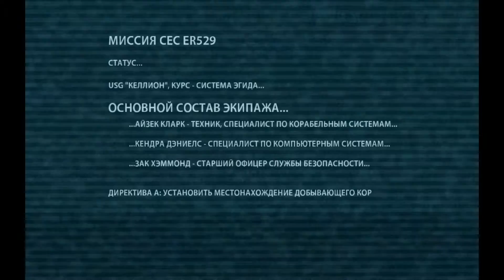Dead Space # 1 Прибытие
Прохождение игрыDead Space (произносится [dɛd speɪs], букв. англ. «Мёртвый космос») — научно-фантастическая компьютерная игра в жанрах survival horror и шутера от третьего лица, разработанная студией EA Redwood Shores и выпущенная Electronic Arts для PC под управлением ОС Windows, а также консолей PlayStation 3 и Xbox 360 в 2008 году. Первая игра серии Dead Space.

В Dead Space под управлением игрока находится инженер Айзек Кларк, пытающийся выбраться с гигантского космического корабля «Ишимура». Ему противостоят некроморфы — погибшие члены экипажа «Ишимуры», воскресшие и превратившиеся в чудовищ под действием инопланетного сигнала. Игра выполнена в эстетике кинофильмов «Чужой», «Нечто» и «Сквозь горизонт», используя как внезапные нападения врагов, так и пугающие картины насилия и телесных трансформаций, чтобы внушить игроку чувство страха и тревоги.